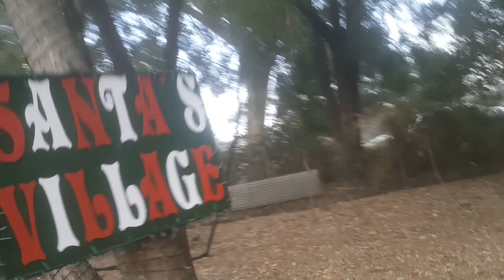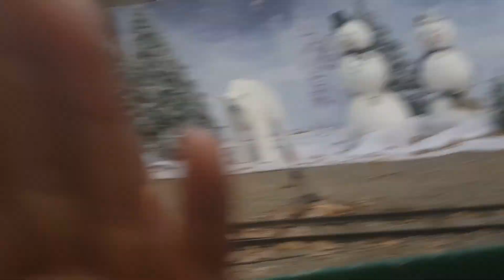riding the Polar Express J.K. part 1 of fun